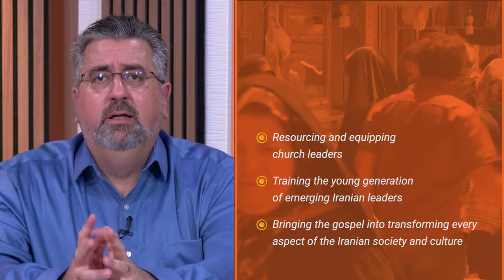Church in Iran by Dr. Sasan Tavasoli